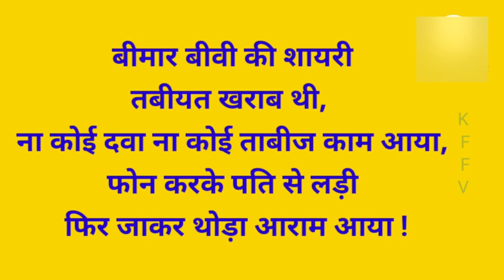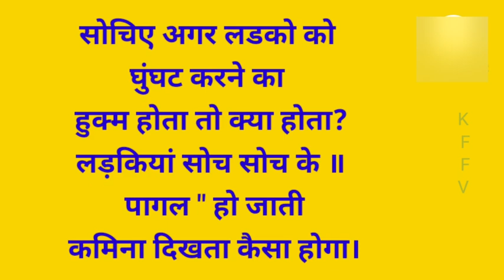रोमांटिक हंसी मजाक के चुटकुले । Comedy Chutkule Part~ 148 । Krishna For Funny Videos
Doston Romantic Funny Chutkule aapke Manoranjan ke liye hain kripya aap Hanste Rahe muskurate Rahen aur Swasthya Rahe